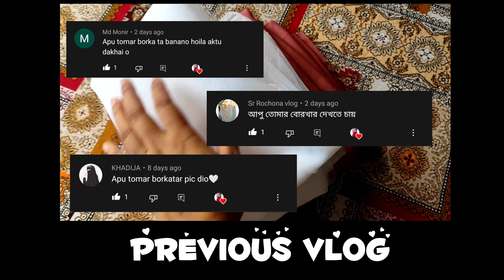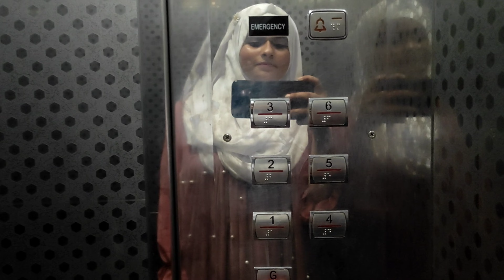Photoshoot Vlog || Vlog- 34 || Dreamer Queen || @MimiSGallery || Sadiya Mimi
Outfit From: Mimi'S Gallery
In Frame: Sadiya Mimi (Me*)
Photographer: Raz Ridoy

Device: Sony a7iii & Sony 85 1:8 mm